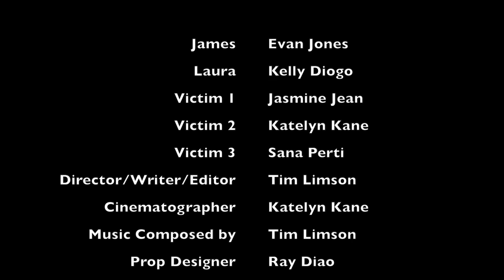Unit 731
Time ticks away as a tech geek reveals his dastardly plan.

A Campus Movie Fest Submission